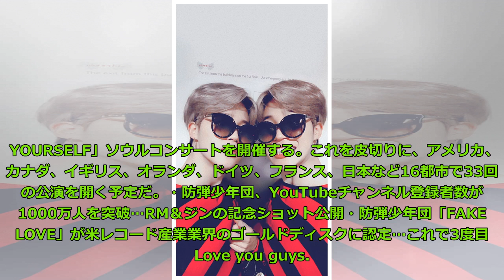ニッキー・ミナージュ、防弾少年団に感謝…Twitterで交流「Love you guys」 Big News TV